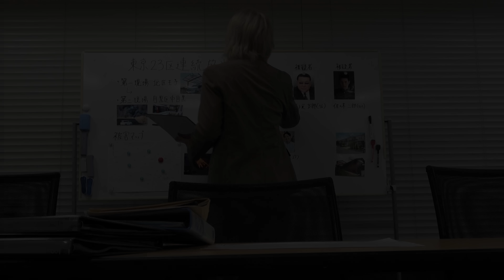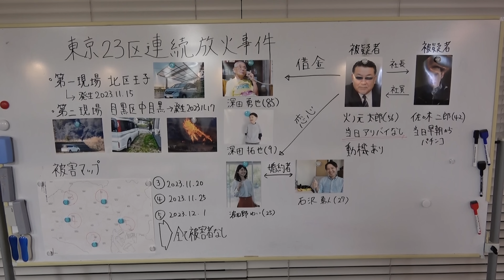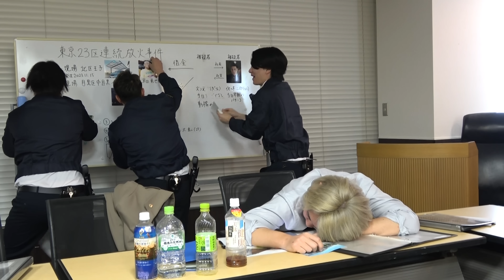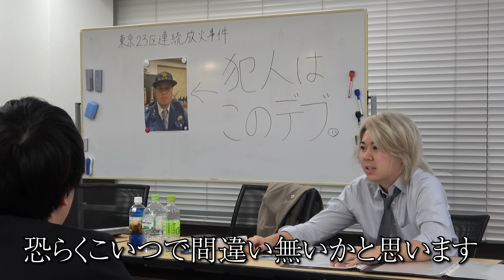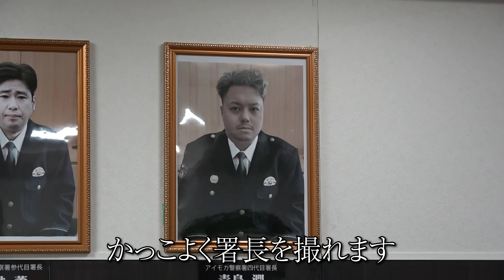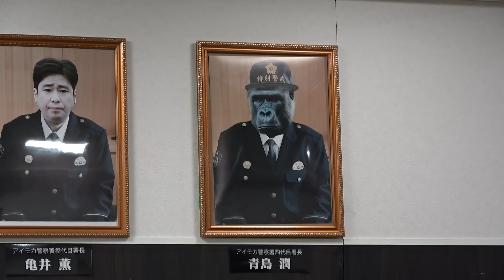【新作】密着アイモカ警察24時が始まりました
【密着アイモカ警察24時】1
【コンビニ】暴力オーナーとパワハラ店長とアルバイトのリアルな日常

=メンバーSNS=
【あつた】

‹画像素材›
かわいいフリー素材集 いらすとや

※使用していない場合もあります。